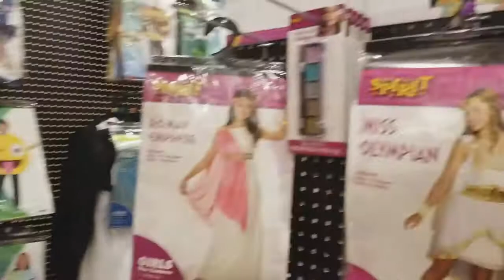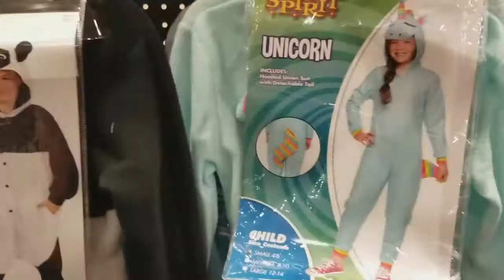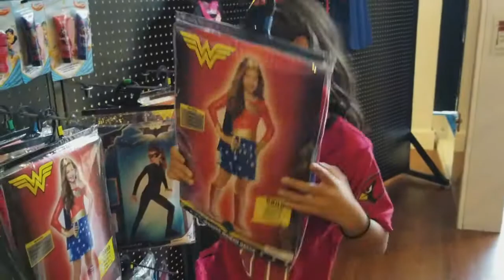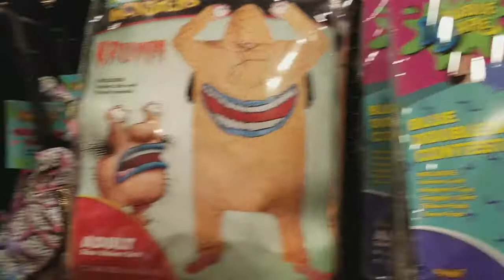Beware of Creepy Clowns! Halloween Costume Shopping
Thank you for clicking on my video. We went shopping for our Halloween costumes at the Spirit store. There is some creepy things in there. Scary clowns and weird costumes. I DO NOT like Scary Stuff.

--- CLICK HERE for $2 off your POPSocket